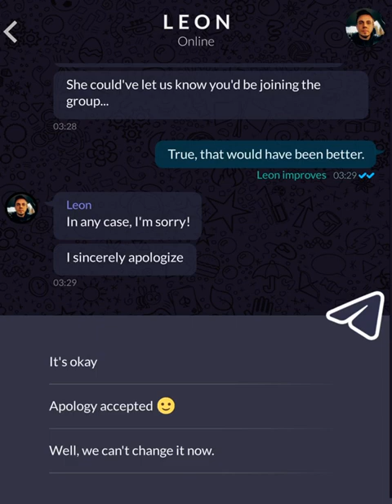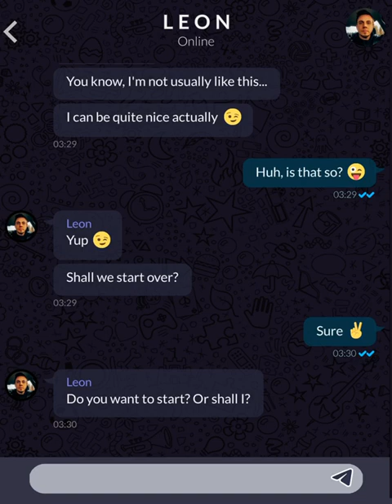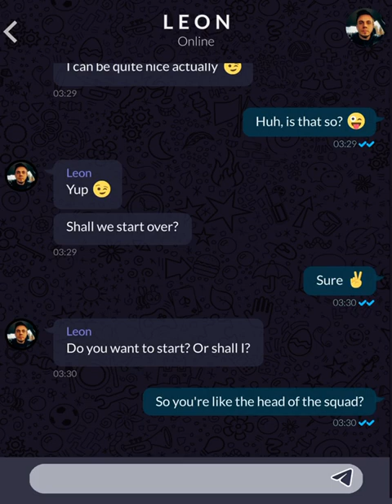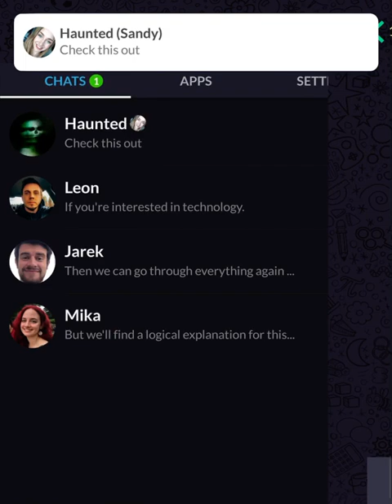Orphans (Part 7)